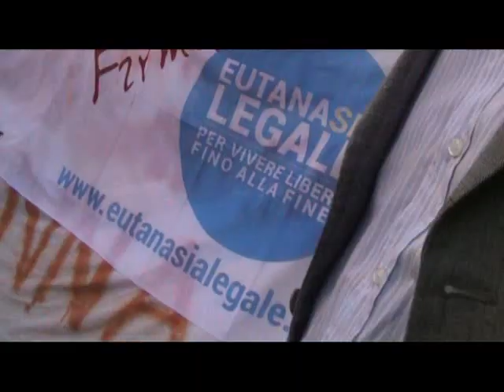Eutanasialegale. Associazione Coscioni consegna 65000 firme alla Camera - Intervista a Marco Cappato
Intervista a Marco Cappato Tesoriere dell'Associazione Luca Coscioni

UNA FILA di persone con in mano gli scatoloni con 65.000 firme per una proposta di legge di iniziativa popolare per l'eutanasia legale. Questa mattina gli attivisti dell'Associazione Luca Coscioni hanno percorso le strade del centro di Roma per portare alla Camera dei deputati migliaia di moduli. Una battaglia portata avanti per diversi mesi, per fare valere la volontà individuale in materia di 'morte dolce'. "Quello di oggi è un primo passo, importantissimo, al quale dovrà seguire la mobilitazione affinché la legge non resti sepolta nei cassetti del Parlamento - ha detto il tesoriere dell'associazione Coscioni, Marco Cappato -. Molto dipenderà da quanto i cittadini saranno informati su questa iniziativa". da Repubblica.it